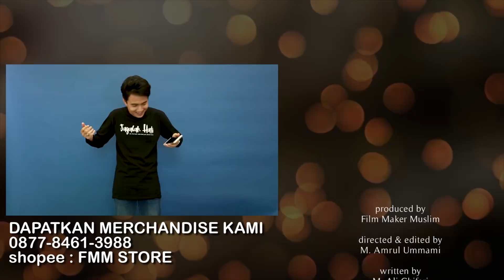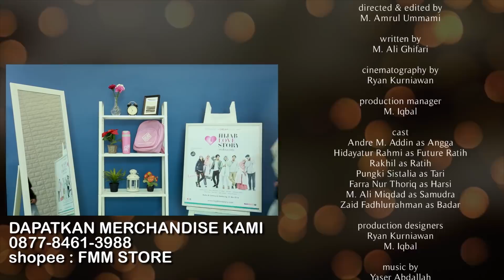CINTA PERTAMA RATIH Eps 3 - Web Series Inspirasi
KLIK CC untuk SUBTITLE

CINTA PERTAMA RATIH adalah web series inspirasi yang tayang selama bulan November-Desember, setiap Jum'at.

Web Series ini didukung oleh Film Maker Muslim dan Famous.id.

CINTA PERTAMA RATIH menceritakan tentang siapa sebenernya Cinta Pertama Ratih dan bagaimana menyikapi cinta sebaiknya.

Ingin mengundang kami untuk menayangkan web series ini sekaligus bedah film?

Produced by Film Maker Muslim
Directed by @amrulummami
Written by @penuliskurus
Cinematographer : @ryanawans

Cast
Andre M. Addin as Angga
Hidayatur Rahmi as Future Ratih
Rakhil as Ratih
Pungki Sistalia as Tari
Farra Nur Thoriq as Harsi
M. Ali Miqdad as Samudra
Zaid Fadhlurrahman as Badar